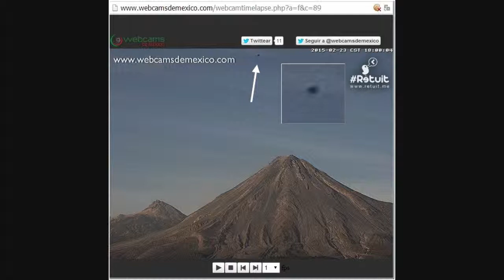EXTREME UFO Hot Spot Volcano Colima Mexico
Almost daily shiny round orbs are seen hovering in close proximity to the Volcan de Colima.  The volcano has been erupting since 2011 and UFO sightings are becoming a daily event.